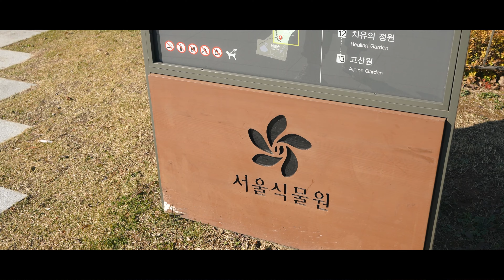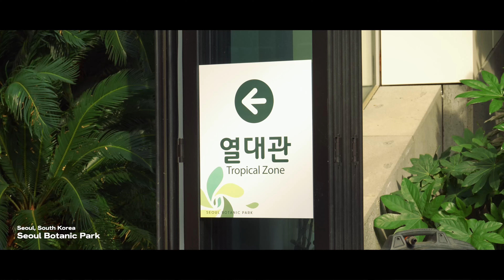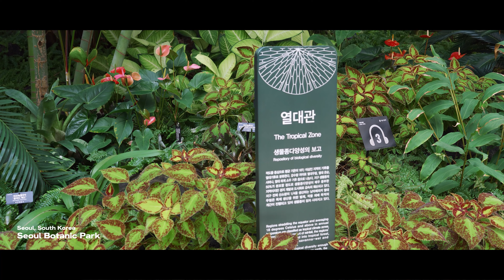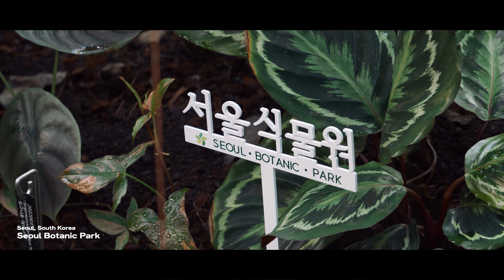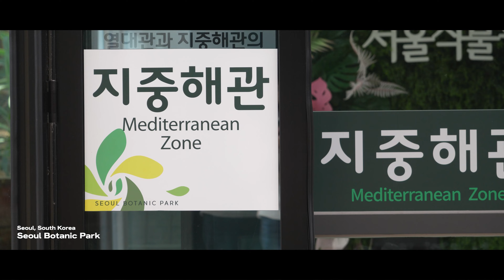Seoul Bontanic Park, The freshness of nature | Cinematic 4K Timelapse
📍Place: 161, Magokdong-ro, Gangseo-gu, Seoul, Korea
The Seoul Botanic Park, located in the west of Seoul, is a place that combines a botanic garden and a park in one space.
Created to advance Seoul's urban ecology, it offers one-time views of forests, gardens, lakes, and wetlands and experiences plants representing major cities in 12 countries around the world in each theme zone.
It's very close to Incheon Airport and Gimpo Airport, so it's very accessible.
I highly recommend this place to anyone who wants to see various plants in a calm space.
00:00 INTRO
00:16 Botanic Garden
01:53 Conservatory
02:29 Conservatory - Tropical Zone
09:58 Conservatory - Mediterranean Zone
14:38 Skywalk
16:48 CHILL TIME - Poinsettia Tree

We do not give you permissions to use the video without a license/payment.
ALL COPYRIGHTS BELONG TO THE PPALLI

BGM : Adventure, Creamy - Aylex / Talk - Chill Pulse / chamomile -  massobeats / Warm Winds